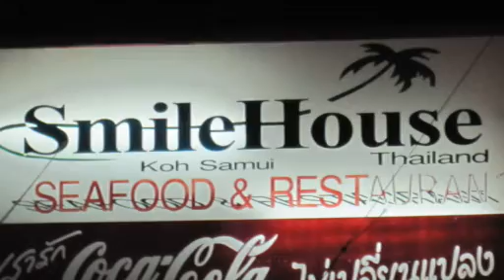Look for Love InDaHouSe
Tracks List
Placebo - Beautiful James
Look for Love (The Reflex Revision - Original Version)
Swedish House Mafia, The Weeknd - Moth To A Flame (Extended Version) DJ SM@ÏL REWORK
Kungs - Clap Your Hands (Extended Mix)
Teyno - Sadness  (Van Der Kirche & Mitch B. Remix)
Tommy Sunsets - Revival  (Original Mix)
Don Carlos - I Wanna Dance
DJ Fede feat. Gloria B - Body (CASSIMM Remix)
Club Soda - Chicago Fire
Paolo Faz - Move